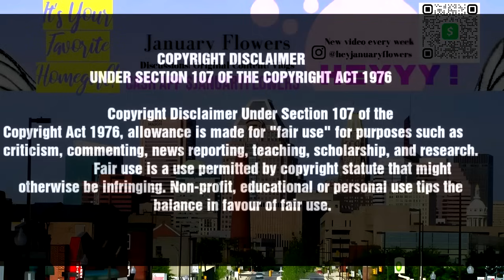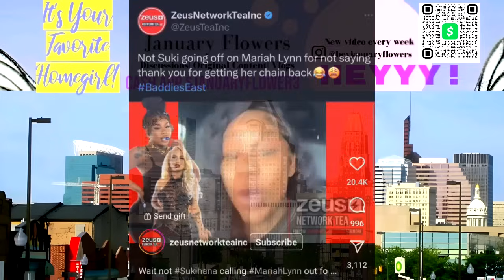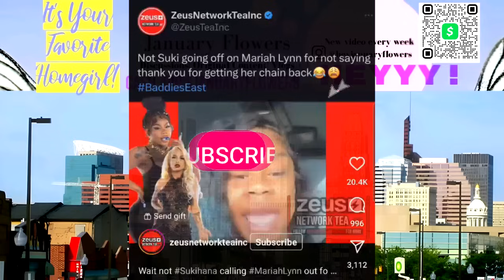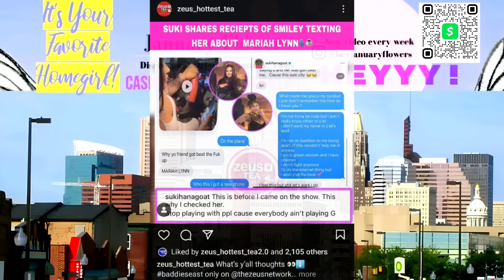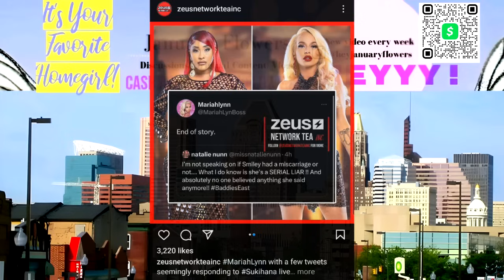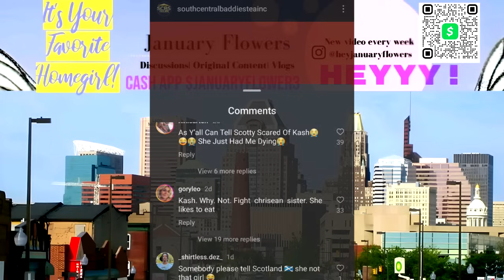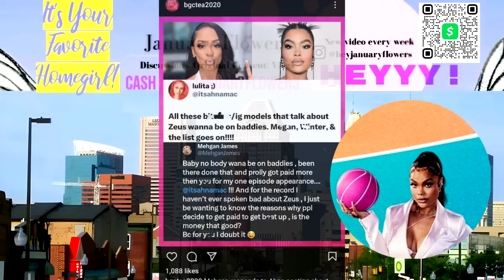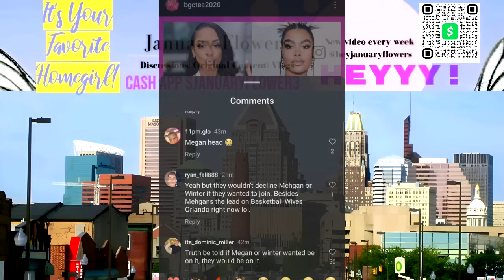BADDIES EAST SUKIHANA VS MARIAH LYNN OVER SMILEY | MEGHAN JAMES READS AHNA & SCOTTY REACTS TO KASH